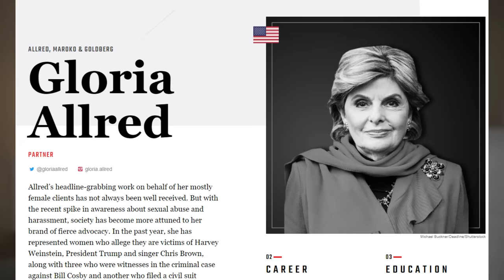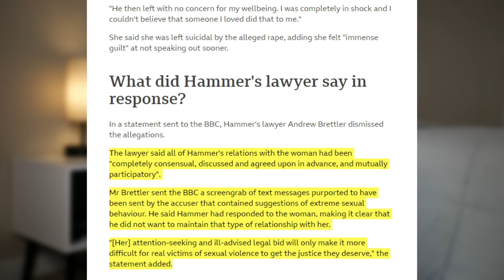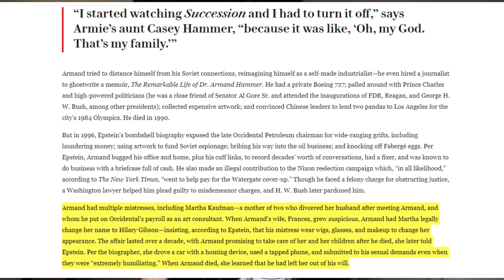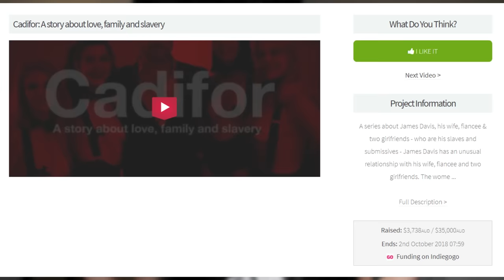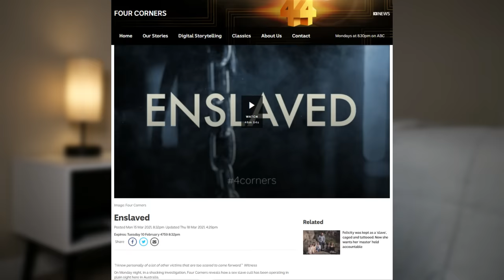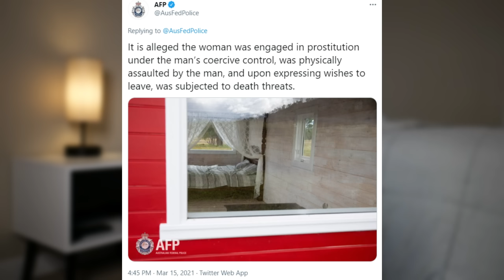NEW Armie Hammer Updates + The BDSM Cult That Hid in Plain Sight (House of Cadifor)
*NEW* Amazon Wishlist 💜: ttps:// [NOTE: new list because I had to remake it! this isn't the same link as the previous wishlist!]

▼▼▼ SOURCES ▼▼▼

▼▼▼ EVERYTHING ELSE ▼▼▼

Credits/Attribution (Music):
Artist: Audionautix

Credits/Attribution (Music):
Artist: Emmit Fenn
Track: Allégro

Evie M.